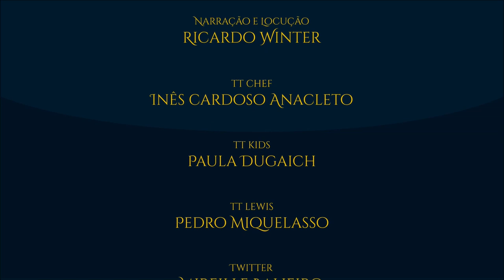Ilustrações de Jef Murray para O Hobbit | TT Extra 87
As vibrantes artes de Jef Murray, para as cenas de O Hobbit, chegam para colorir mais uma sexta-feira dos amantes da obra de J.R.R. Tolkien. O pintor e ilustrador tinha predileção por cores vivas e com um toque Impressionista. O artista, falecido em 2015, fechou em grande estilo o TT 37 sobre os principais artistas que ilustram ou ilustraram a Terra-média.

Amazon Prime: amzn.to/2LLDY1Z
Padrim: goo.gl/7n4cjd

CONFIRA TAMBÉM

MÍDIAS SOCIAIS

TRILHA SONORA

Trilha sonora do vídeo:
Lucas Garcia Nogueira